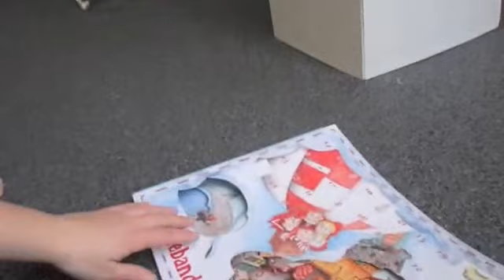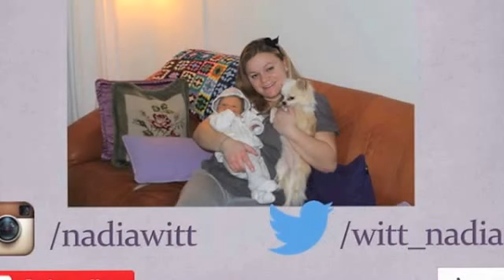Birthday party (Day 4 of our daily vlogs in December 2016)